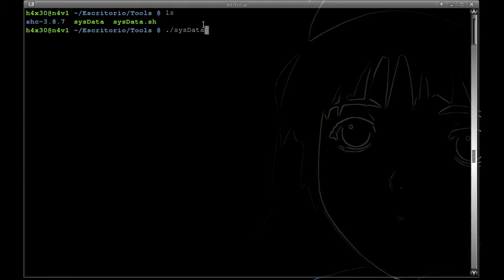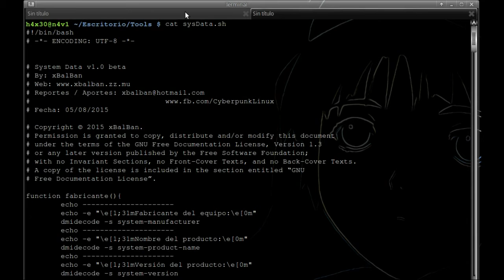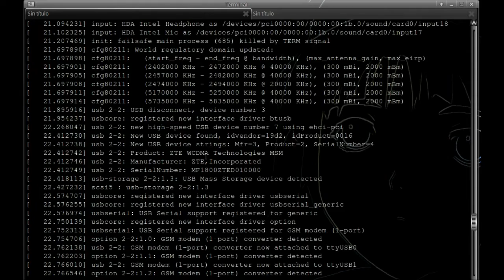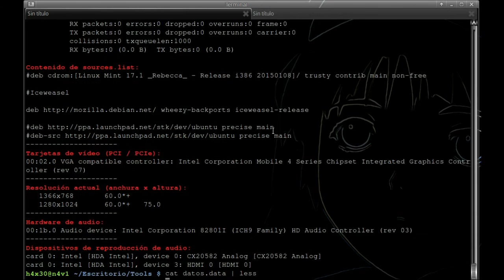System Data v1.0 Beta | Tool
Bueno tal como lo dije en mi fan page les traigo una tool System data v1.0 Beta. Es una tool básica en bash que nos muestra información del sistema.

La tool se puede usar a la hora de instalación de drivers/controladores y necesitemos información del sistema pero no sepamos lo comando de memoria. También puede usarse en post-explotacion de un sistema y queramos mas información del sistema.

Ver toda la información desde la terminal puede ser algo tedioso asi que le agregue la opción de generar un archivo donde se exporta toda la información.

No se olviden en dejar sus comentarios.